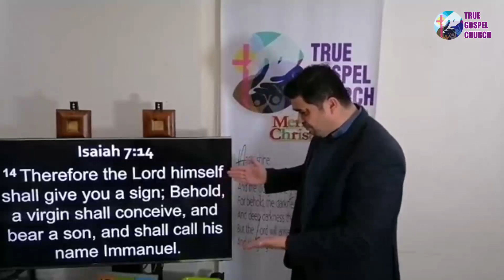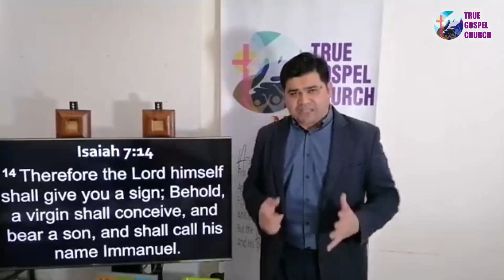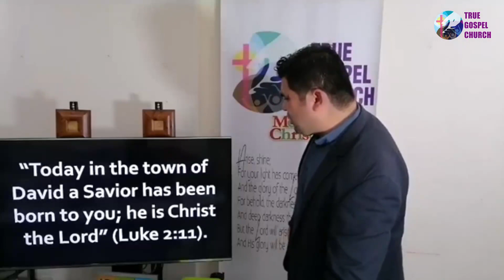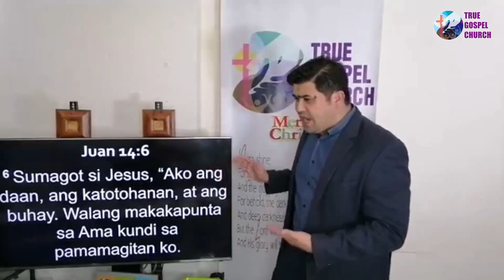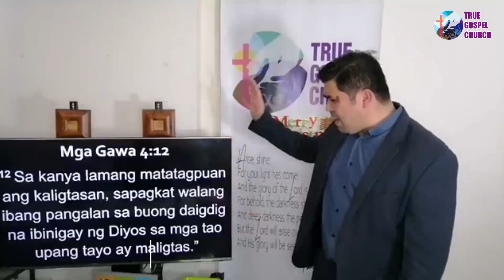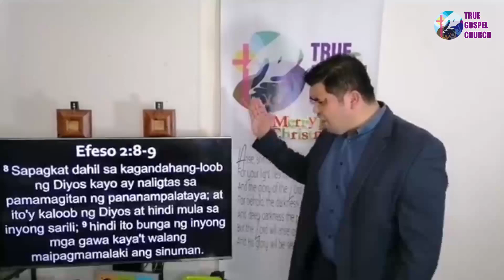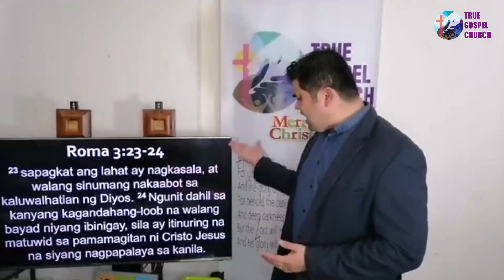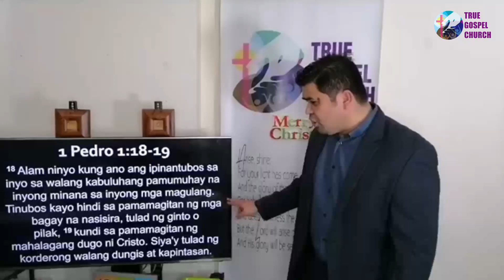Pagsilang sa Tagapagligtas